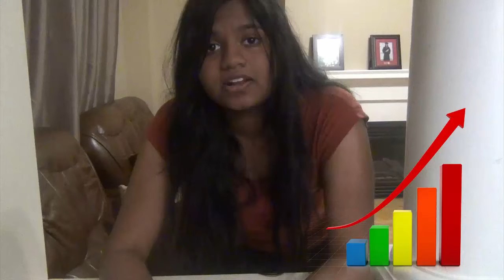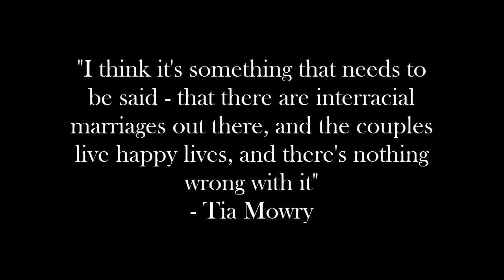Documentary: Interracial Marriages